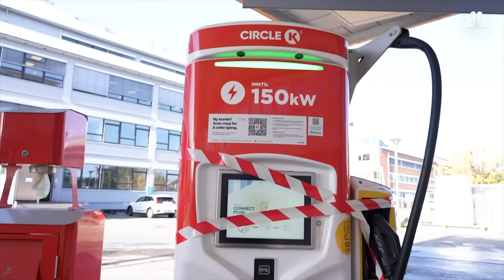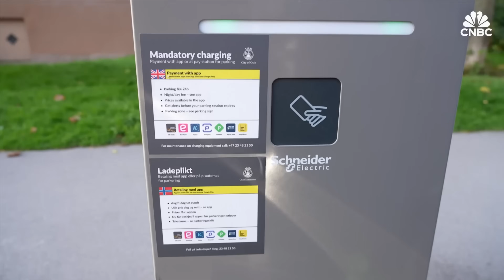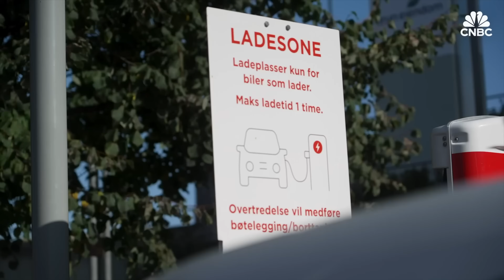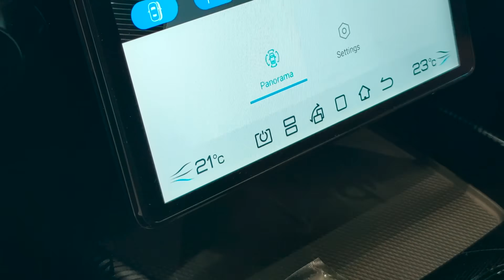Norway Just Hit 97% EV Sales – As Tesla Quietly Exits Norway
In this video, we break down Norway’s stunning achievement: 97% of new car sales are now electric. But while the country surges ahead, Tesla’s sales are sharply dropping. What’s going on?

We’ll explore the full data from April 2025, compare it to last year, and unpack which brands are gaining ground — and which are losing out. Tesla’s fall in market share could signal a broader shift in consumer preferences, pricing pressure, and increased competition in the world’s most mature EV market.

Key Highlights:

🇳🇴 Norway: 97% EV market share in April 2025
📉 Tesla: Down 60% compared to last year
🚗 BYD, Volvo, and VW: Gaining ground
📊 Year-on-year brand comparison and analysis
📉 Why Tesla’s dominance may be fading in key European markets

Join us as we dive into the numbers and explore what this means for the future of Tesla — and the global EV landscape.